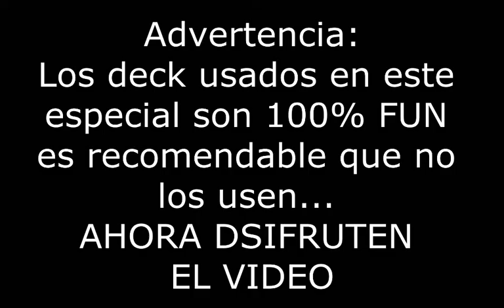Exhibicion: ¡Especial 500 Suscriptores! - Alito Deck (Latin YGO)